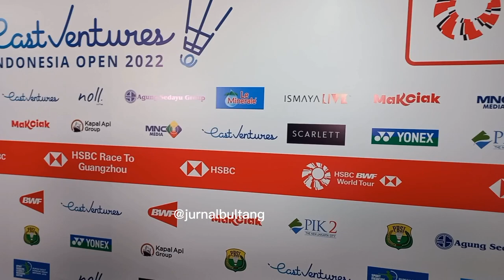Paduka (Kento Momota -red) Pulang Lebih Cepat, Isi Komentarnya